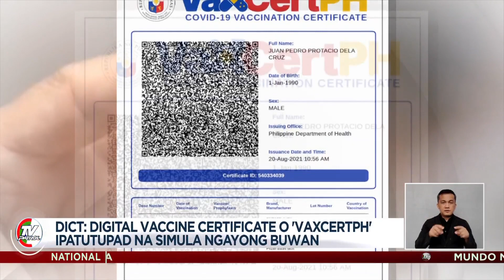Dict: Digital Vaccine Certificate o 'VaxCertPH' ipatutupad na simula ngayong buwan | TV Patrol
Nakatakda ipatupad simula ngayong buwan ang digital vaccine certificate o VaxCertPH.